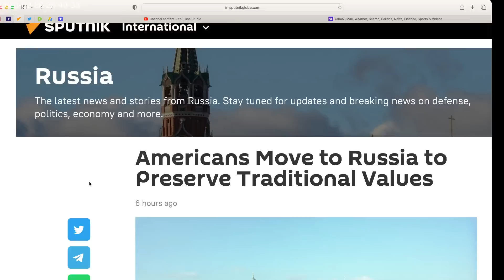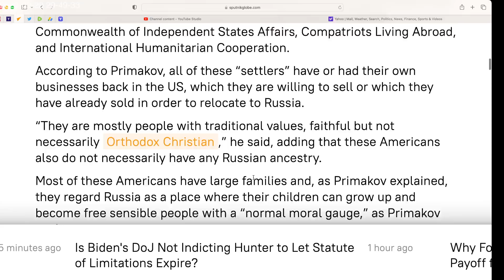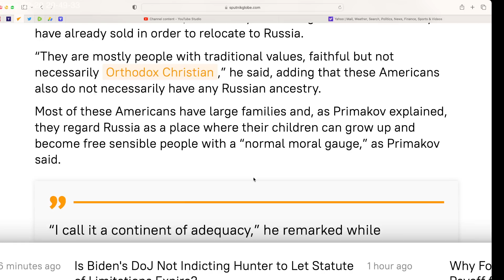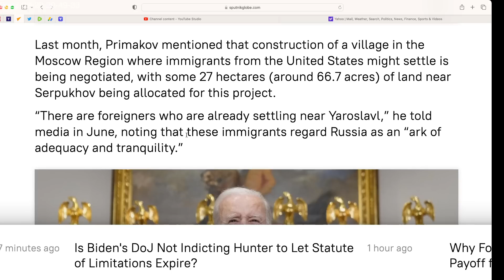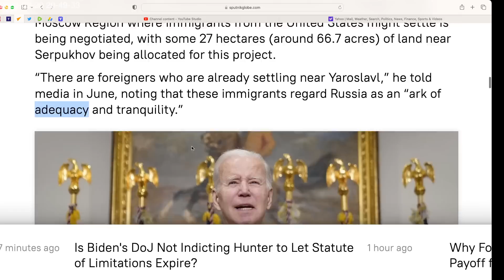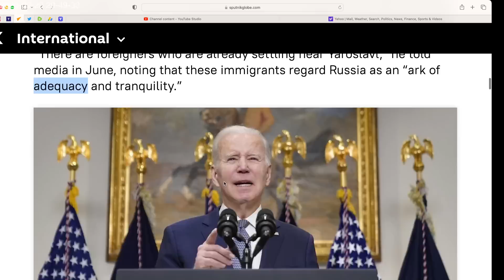Americans Move to Russia to Preserve Traditional Values. US settlers reject the "new values" pushed.